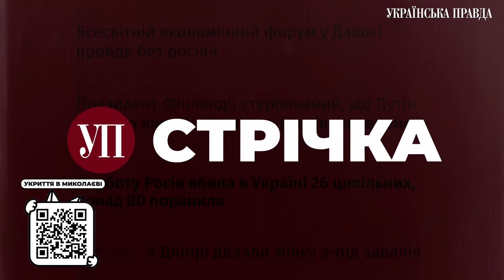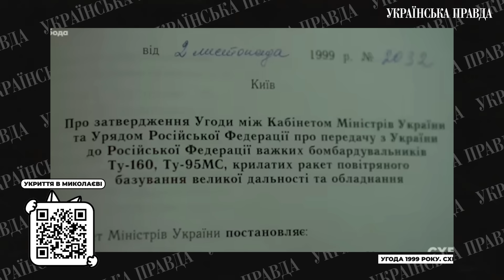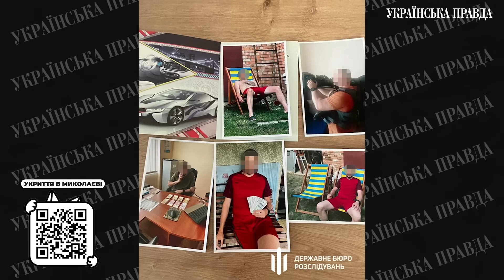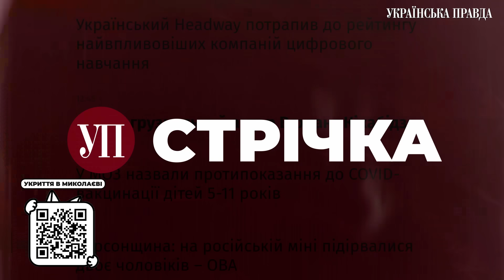Підбитий корабель у Новоросійську / Ситуація під Роботиним / РФ втягує Білорусь | УП. Стрічка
ЗСУ змінюють тактику і задіюють резервний корпус для просування в районі Роботиного. Порт у Новоросійську атакували безекіпажні катери СБУ: відмінусовано десантний корабель росіян. Кремль планує втягнути Білорусь у повномасштабну війну: готує теракт на білоруському НПЗ.